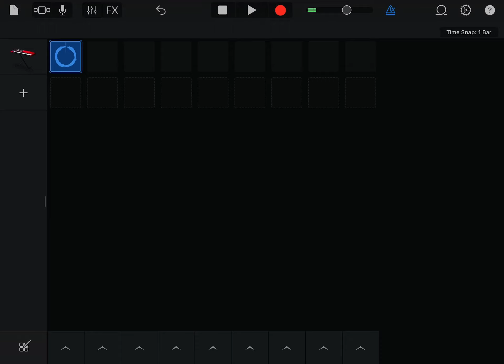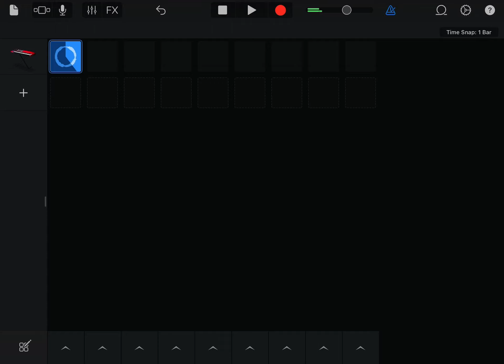The Ambition Filter Synth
I made this music in GarageBand.